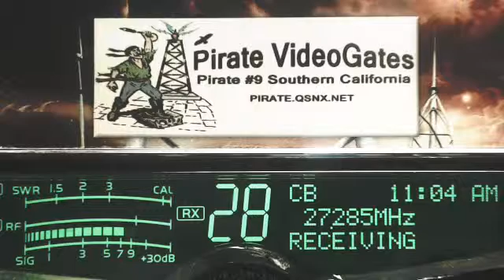HalfTon 440 TX, 168 IL, Pirate#9 CA, BillyBob KY, Chicago 1313 IL